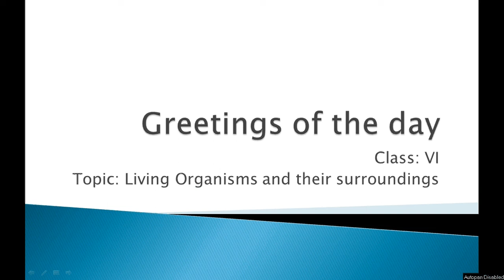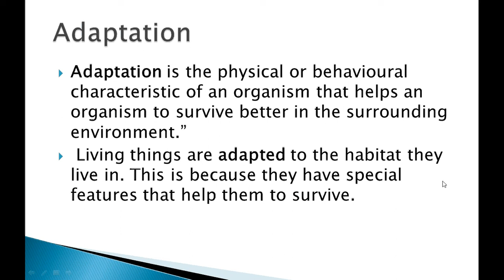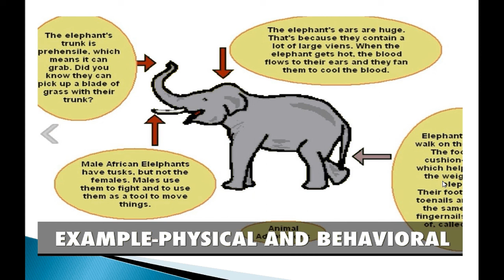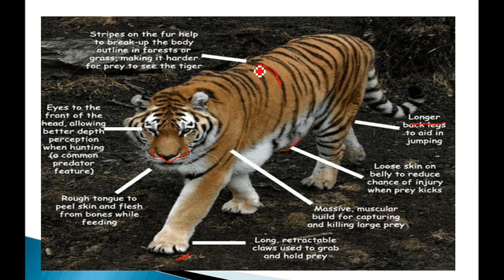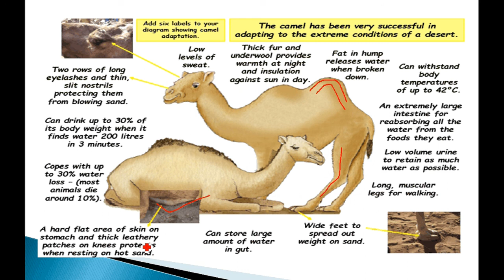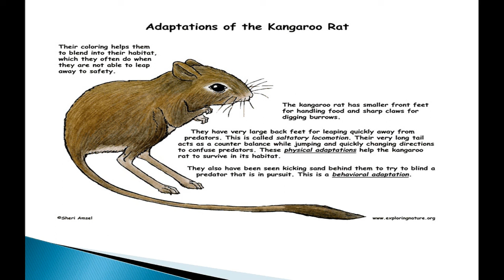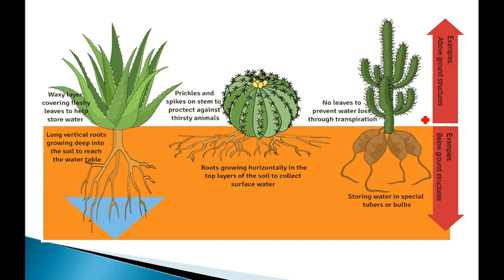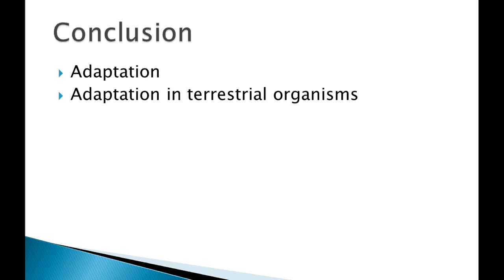CLASS-6 SCIENCE (LIVING ORGANISMS AND THEIR SURROUNDINGS: PART-3)